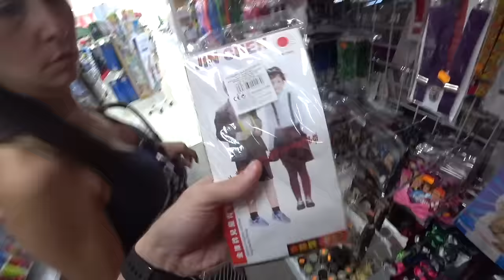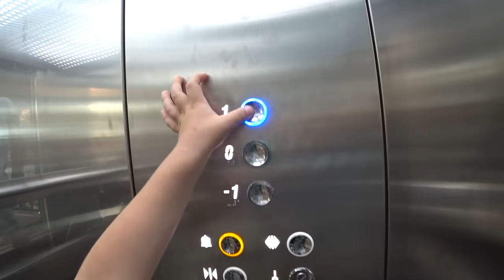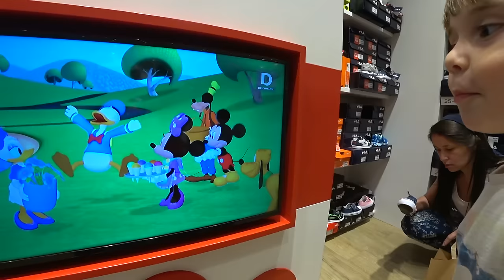BEBÊ LAURA TOMANDO VACINA PELA PRIMEIRA VEZ!! 💉 Injeção no Hospital Infantil da Saúde das Crianças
A bebê Laura tomou vacina no hospital pela primeira vez! Sentimos medo mas foi rápido. Nos despedimos da vovó e passamos um dia style em familia. Comemos no Burger King e ganhamos um Smurf Pitufo no menu infantil criança feliz :D O Maikito gosta muito de comer no Burger King porque os brinquedos são muito style 😄